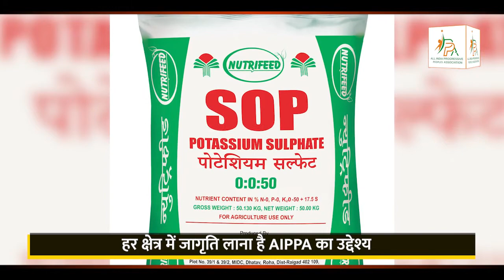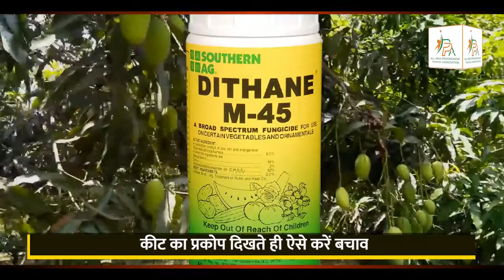बेहतर क्वालिटी के लिए ये तकनीक अपनाएं, पैदावार बढ़ाएं | AIPPA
आम के बाग पर दहिया कीट के आक्रमण ज्यादा होता है। जिसके चलते फूल और फल दोनों झाड़ जाते हैं, और तो और  आम के पौधे पर फफूंद भी लग जाते हैं. जिसके चलते आम की पैदावार कम हो जाती है। बेहतर क्वालिटी के आम के पैदावार के लिए ये तकनीक अपनाएं और कम लागत में ज्यादा मुनाफा कमाएं जानने के लिए देखिए, ये वीडियो-

Produced By: All India Progressive Peoples Association